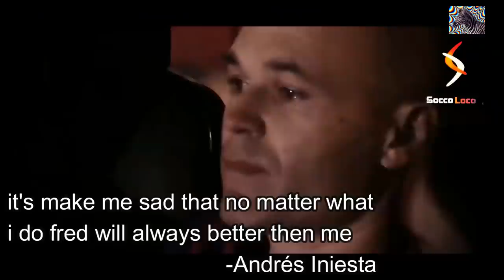Fred showing Xavi Iniesta Modrić Kroos how to BALL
❗This is a parody video that incorporates text, music, sound effects, imagery, and editing to create new content with comedic value. Sound effects are heavily used to exaggerate actions and humanize inanimate objects.The footage used for this video was manipulated with editing software to provide new context and value, at times creating a new narrative from the original story.